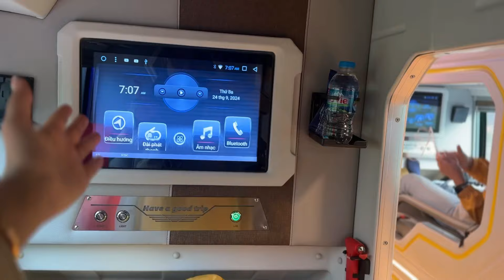جربت باص النوم في فيتنام ب 25 دولار بس!! | "I tried the sleeper bus in Vietnam for just $25!!" 💤 🚎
تجربة الباص ب 25 دولار انا اخترت الدرجة الفخمة VIP
الباص الاقتصادي للنوم ارخص مابين 10-15 دولار

 my collection👘 كولكشني
عندنا توصيل لكل دول العالم🌍
للطلب